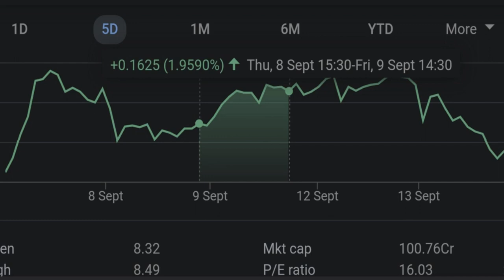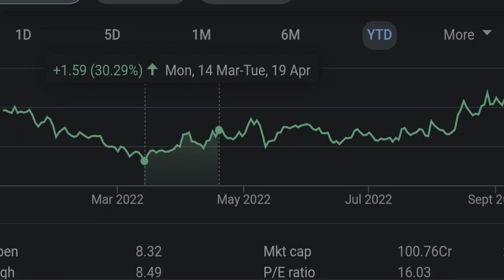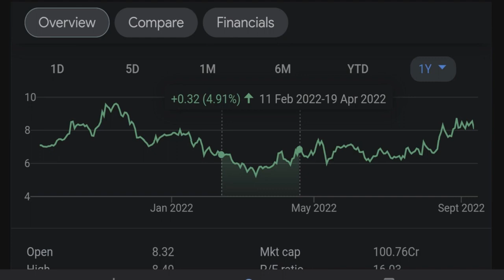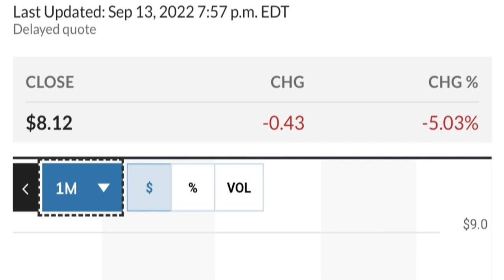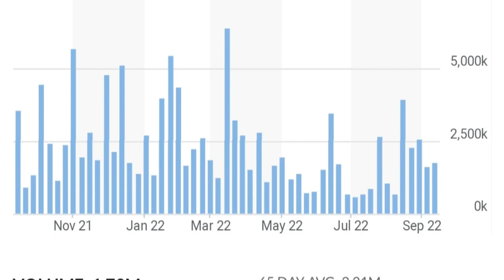👀😮 GEO Stock Technical Analysis And Predictions Geo Group Stock